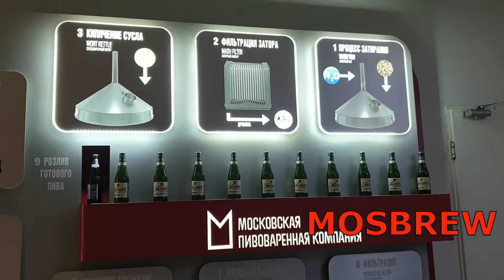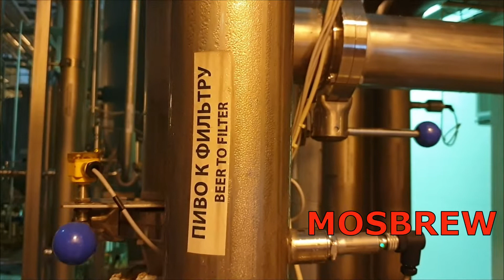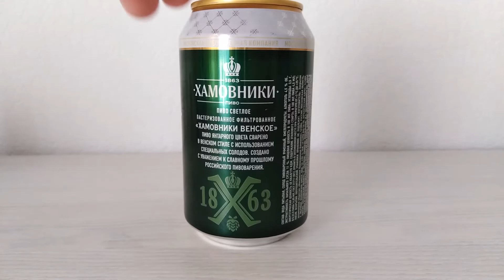Экскурсия на Московскую Пивоваренную Компанию MOSBREW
Экскурсия на Московскую Пивоваренную Компанию MOSBREW , расположенные в семи километрах от МКАД (г. Мытищи) в экологически чистом районе. (ЧАСТЬ II )